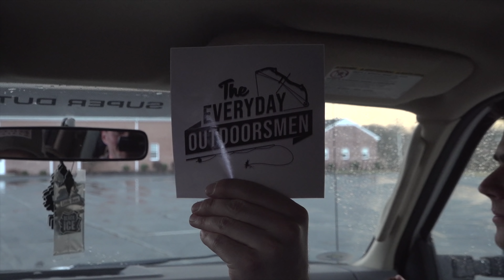LOOK WHAT WE FOUND?! - Small Stream Fishing (BIG SURPRISE)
The guys head north for a cabin trip! They head out into the PA Wilds to a stream they have never been to before to do some native trout fishing and are surprised at what they find!

Links for the camera equipment we use!